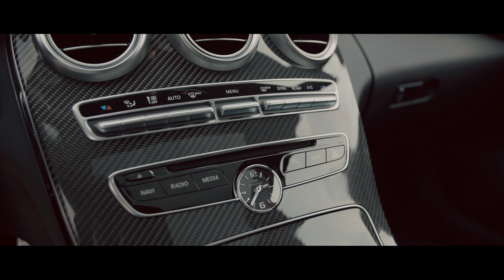Mercedes C63S AMG Coupe Carporn